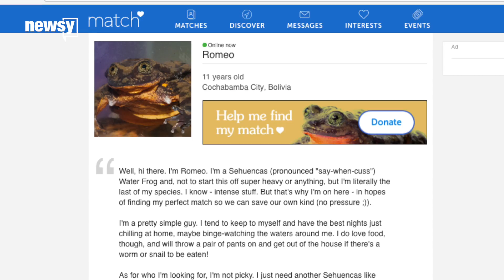Possible last known water frog needs mate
A frog named Romeo could be the last known water frog of his species.